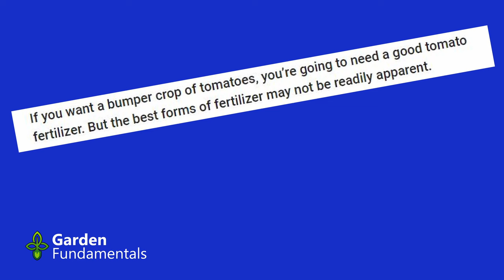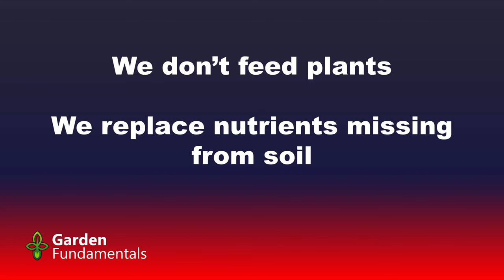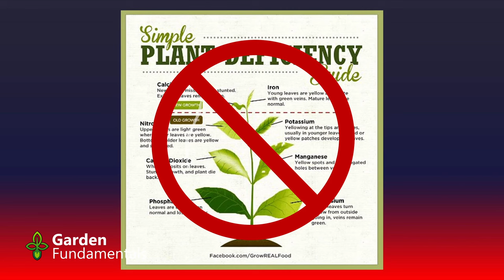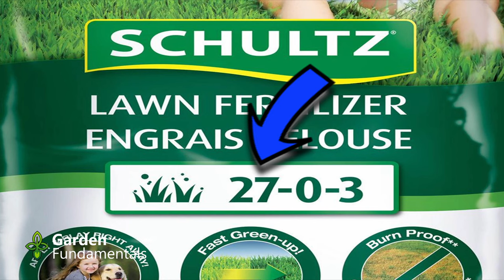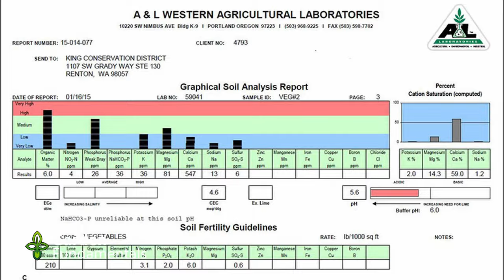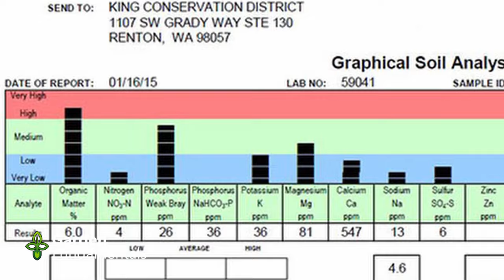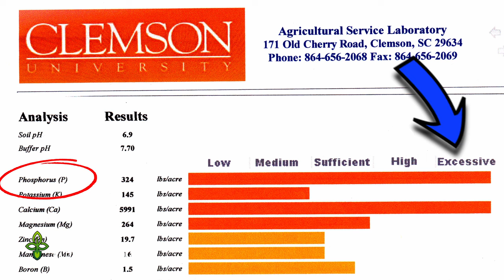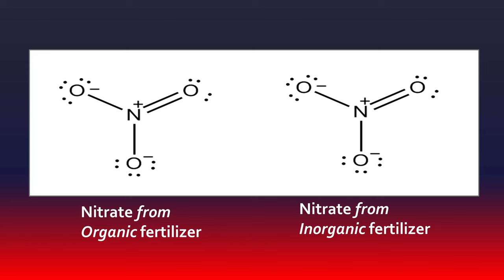Don't Feed Plants - Learn to fertilize correctly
Fertilize to replace missing nutrients in soil - You don't feed plants.